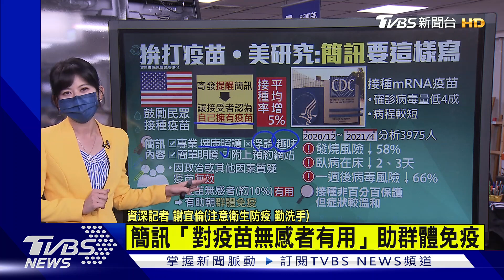簡訊「這樣寫」 美:可促接種率 壓力破表 學者憂PTSD炸彈【TVBS說新聞】20210702